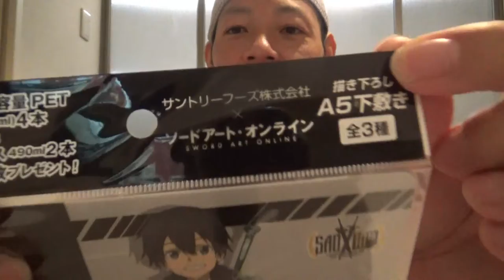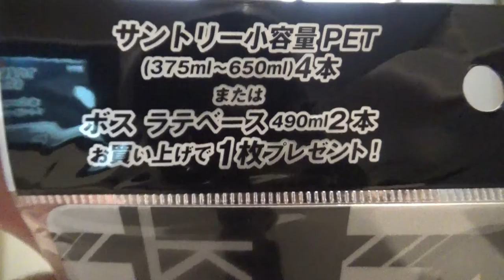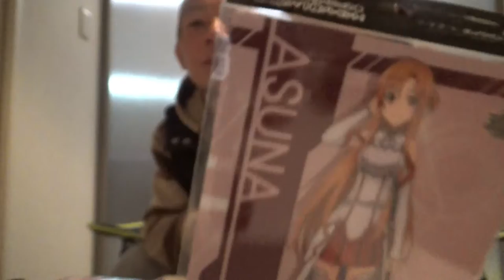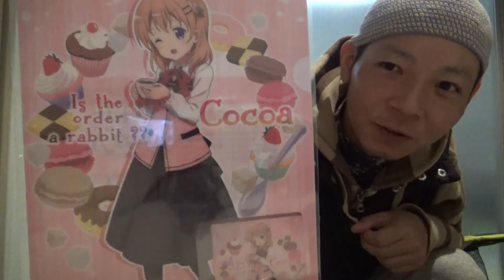スーパーでSAOグッズをGET！！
PCの調子が悪くてUPするのが遅れた(￣▽￣;)